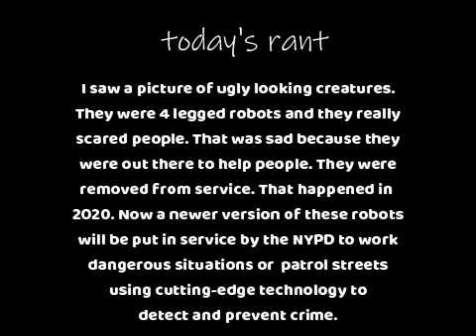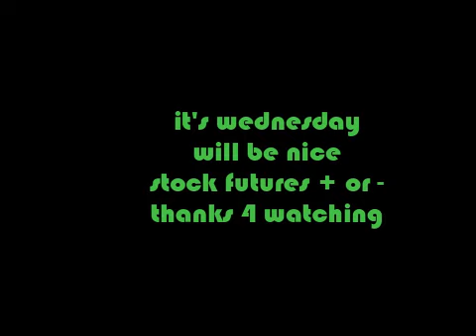The robotic policer officer is comin back to NYC.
In 2020 the robotic officer was a 4 legged creature that scared many people, and so he/she lost it's job. Now Mayor Adams is bringing a different version
back to work dangerous jobs as well using cutting-edge technology to detect and prevent crime before it even happens. That world is no longer the stuff of science fiction – it’s happening right now.